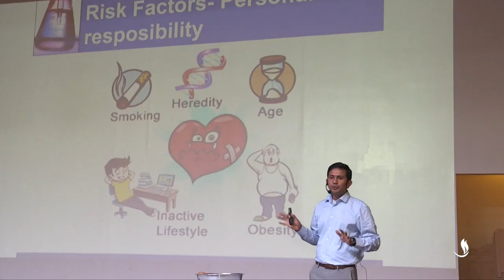BAPS Charities Health Fair 2018 - Tampa, FL